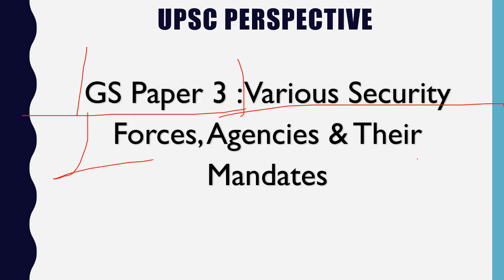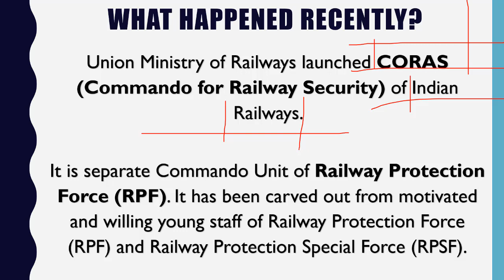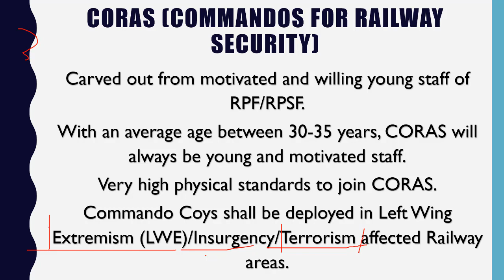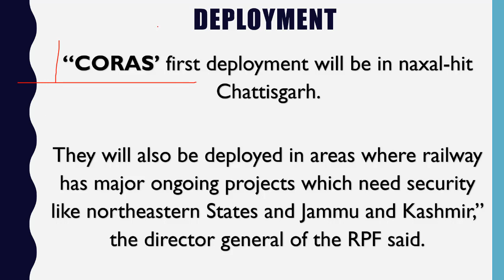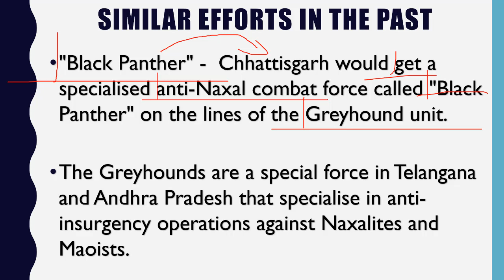CORAS Indian Railway का Commando Unit - Current Affairs 2019